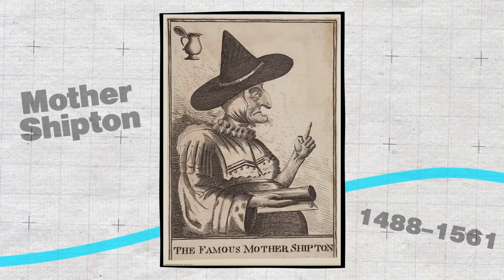THE CAMEL WITHOUT THE HEAD?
A Camel Without a Head, A Snake Without a Body, A Drunk Moose That Got Stuck On Apple Tree, And Much More. Find Out All The Weird videos of animals that captivate and interest you.

* Copyright *
▮ We create content that is a compilation of many different sources on Youtube, Facebook' Blog, Website .